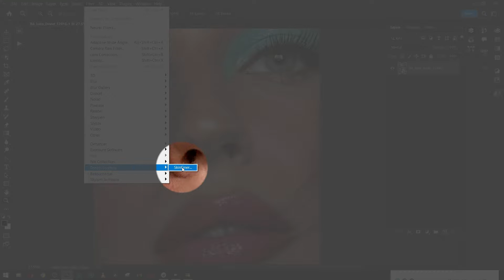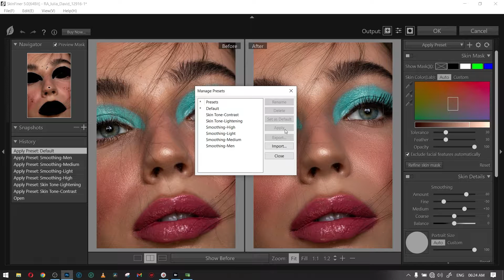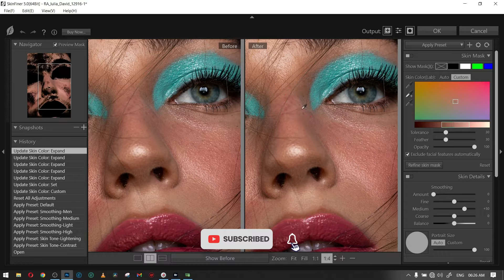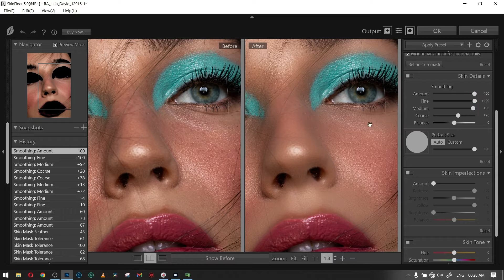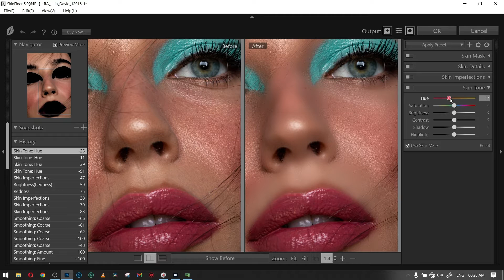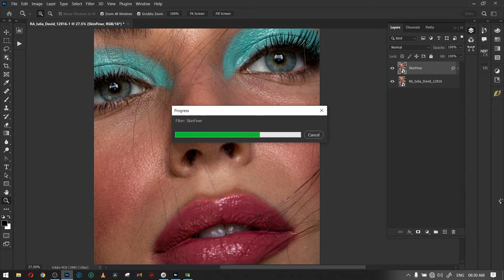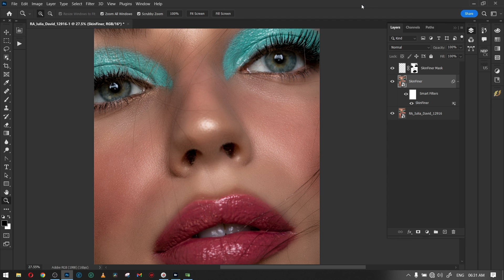SkinFiner 5.0 | Fastest portrait skin retouching software | Plugin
smooth and enhance skin in the easiest and fastest way.